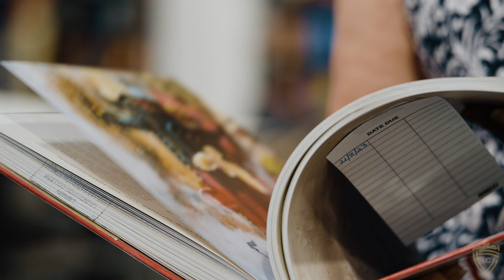LC Library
Explore our welcoming library space.